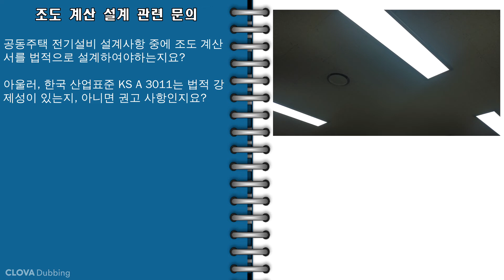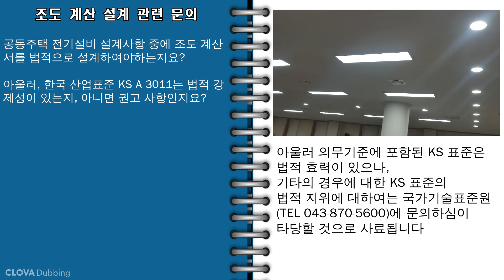조도계산 설계 관련